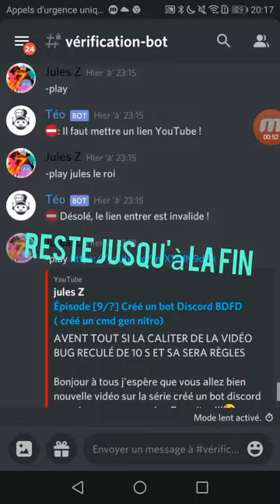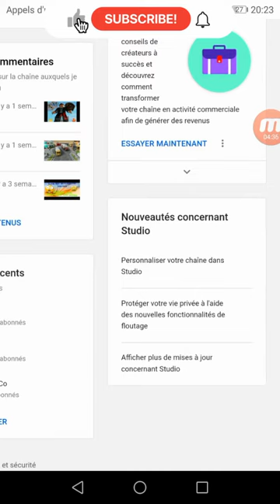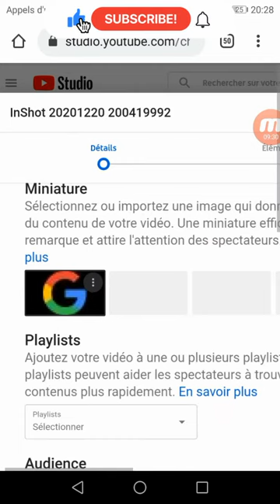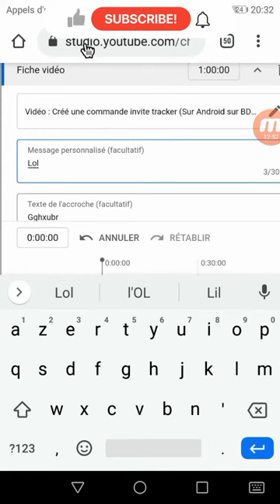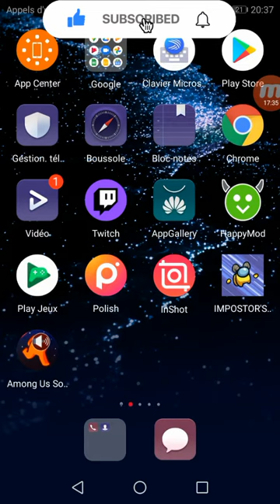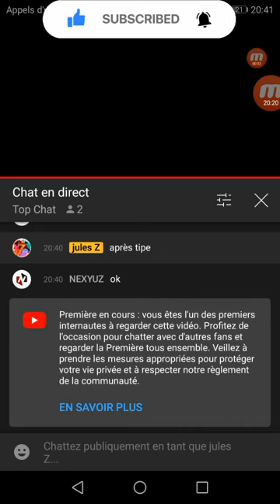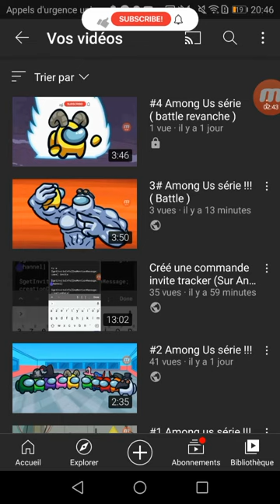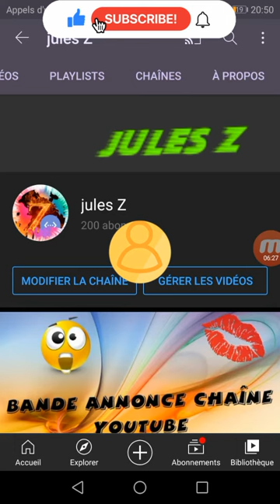Avoir des écrans des fin et personnalisée c'est vidéo !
Mon discord : Jules Z#1349